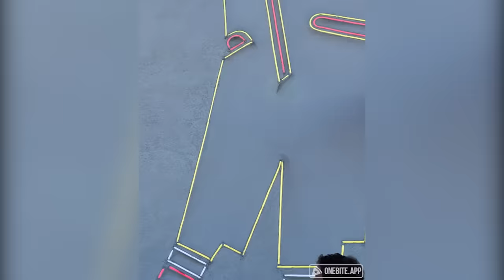Barstool Pizza Review - McDonald's (Orlando, FL)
Dave is at the world's largest McDonald's in Orlando Florida, and discovers they serve pizza with actual pizza ovens. Will it be any good?